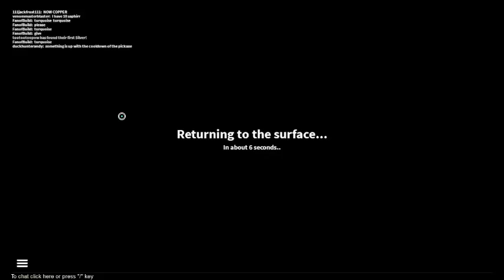MINE! pt1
PT1!